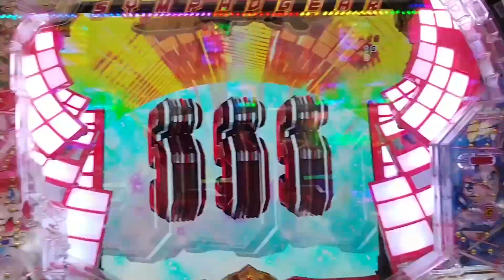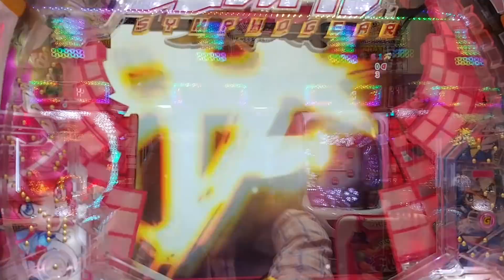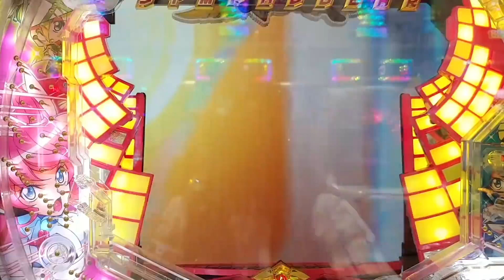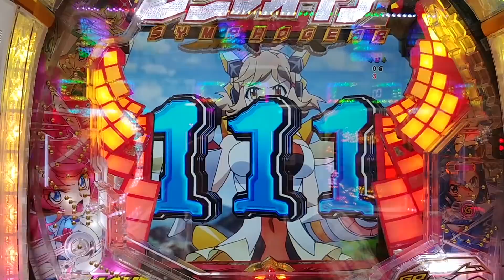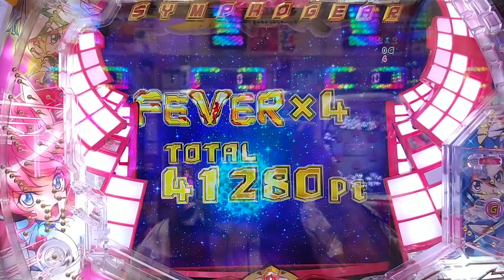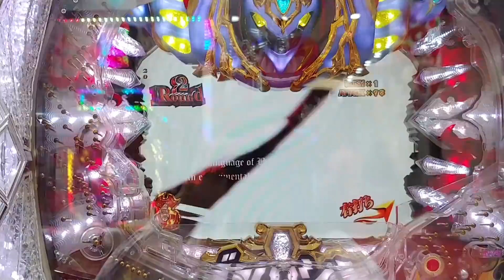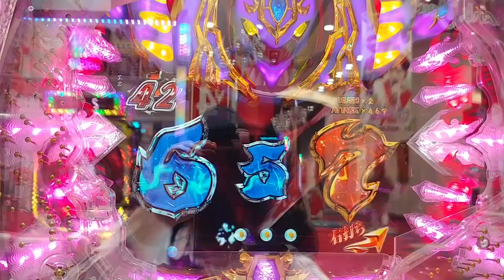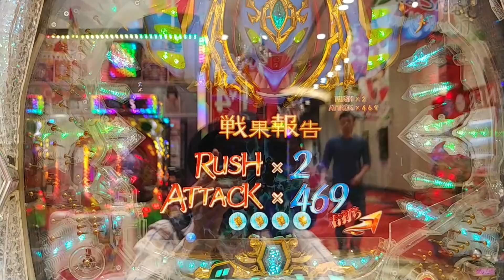【見せ場なし‼】シンフォギアダンバインの甘デジ短期実践‼闘いの詩を収録しました